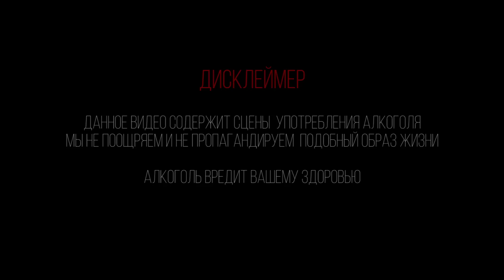Поцеловались на свидании вслепую! Правда или Выпивка | Trempel prod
Саша дизайнер и художник и Никита Бариста встретились на свидании вслепую, также отвечают на вопросы правду, либо пьют, вот и все правила) Ну а суть шоу в том, чтобы ребята узнали друг-друга получше и у них появилась взаимная симпатия. Как думаете, получилось?

Привет! Канал Trempel prod - это шоу разного жанра:
Правда или Выпивка - это шоу, в котором 2 человека отвечают на неудобные вопросы правду, либо выпивают шот. Это может быть и свидание вслепую, и пара бывших и даже родственники!
Рейтинг - это шоу, в котором один человек выбирает себе пару из нескольких, сначала оценивая их внешность, а потом интересность в общении.
Свидание вслепую - в этом формате встречаются двое незнакомцев, и общаются в масках, далее целуются и только потом видят друг-друга.